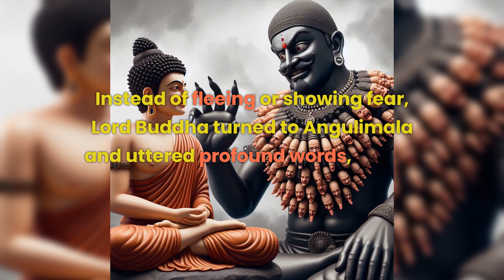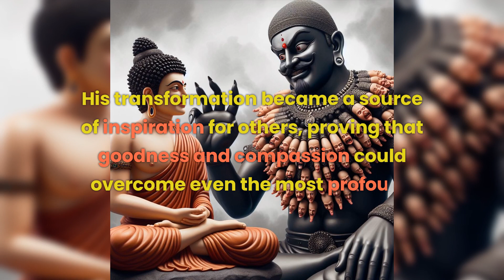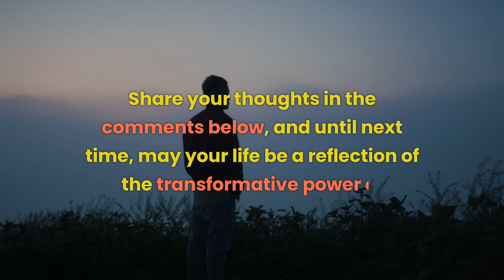Lord Buddha's Lesson of Angulimala's Redemption | Story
Embark on a journey of inspiration and motivation with this video!

Hope this short story will give a boost to your day and enhance positivity. Let's embrace the power of optimism and together, let's conquer challenges and celebrate victories.